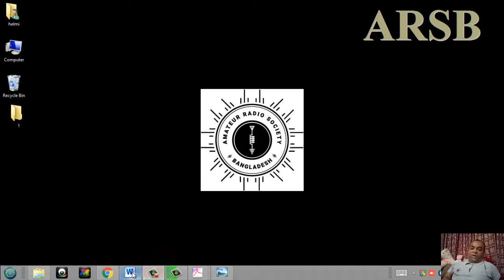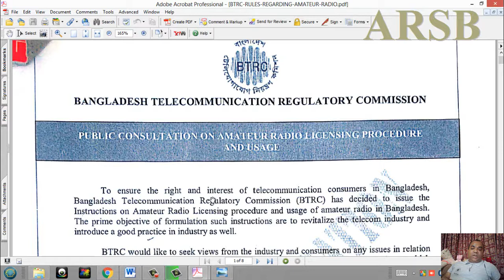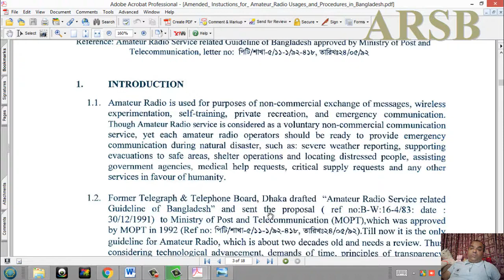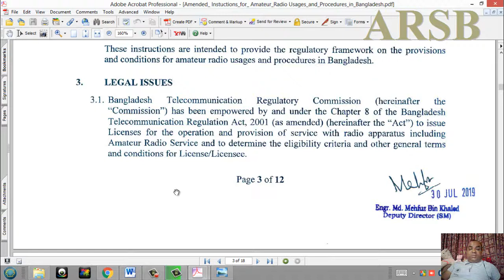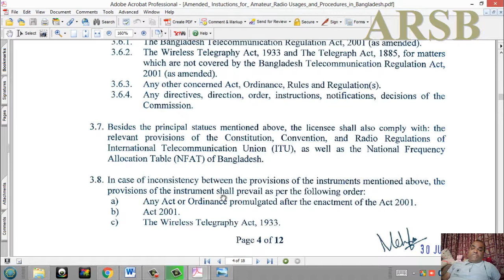008 Video Legal Obligations of an Amateur Radio Operator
1. Learn about the Regulatory Authority provided rules and regulation .
2. Obey the country's Law and Law Enforcement authority.
3. Practise according to Amateur Radio Band plan.

১. নিয়ন্ত্রক কর্তৃপক্ষ করতিক প্রদত্ত বিধি ও নিয়ন্ত্রণ সম্পর্কে জানুন।
২. দেশের আইন ও আইন প্রয়োগকারী কর্তৃপক্ষের প্রতি আনুগত্য প্রদর্শন করুন।
৩. অপেশাদার রেডিও ব্যান্ড প্ল্যান অনুযায়ী অনুশীলন করুন।